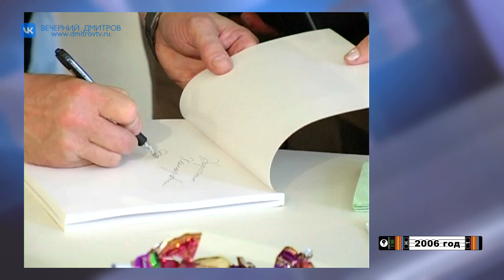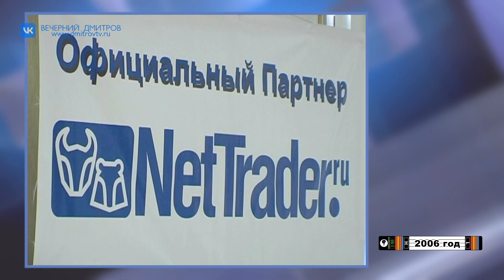Из наших архивов. Дмитров. Август 2006 года